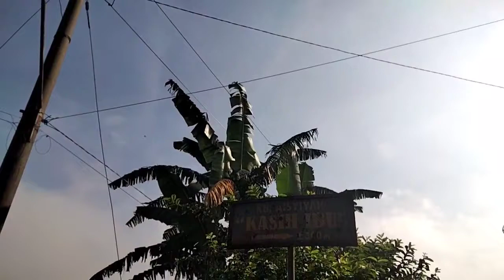VLOG pedesaan || main kesini pasti kamu betah#vlogpedesaan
vlog pedesaan, main ke desa ini di jamin bakalan betah. desa yang terletak di kaki gunung slamet ini masih sangat asri. suasana disini masih sangat damai.pemandangny sangat indah. bikin betah suasana. vlog pedesaan kali ini aku jalan-jalan sambil menikmati suasana desa dan sejuknya udara di kampung ini.